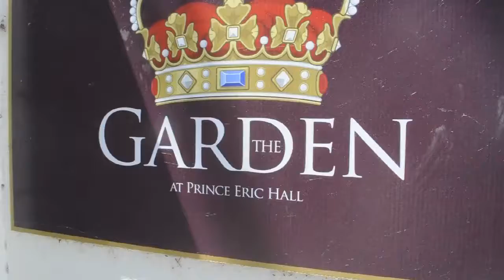The Tented Garden behind the Haus of Legends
Take a look around the tented garden of the Haus of Legends.